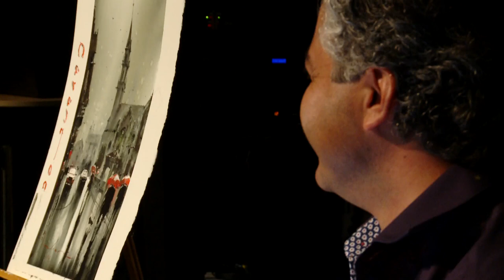Capsule : Kouros Aslani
Découvrez un aquarelliste iranien : Kourosh Aslani.
Il vous fera voyager à Istanbul lors de la démonstration qu'il a réalisé le dimanche 08 Avril à l'Espace le Roudour de Saint-Martin-des-Champs.